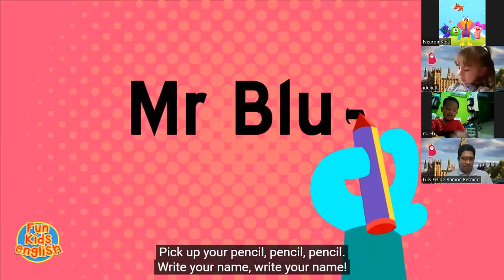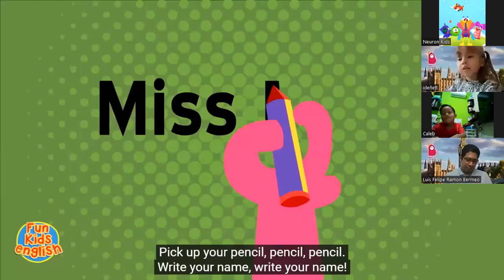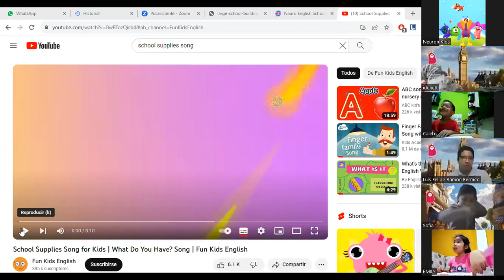Clase inglés | útiles escolares